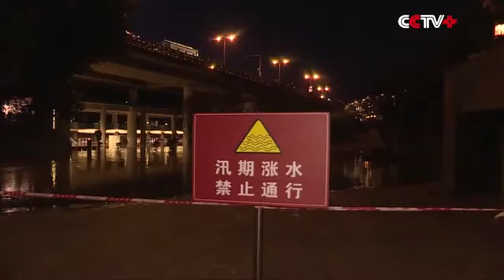Flood in china-The reality behind the shining china